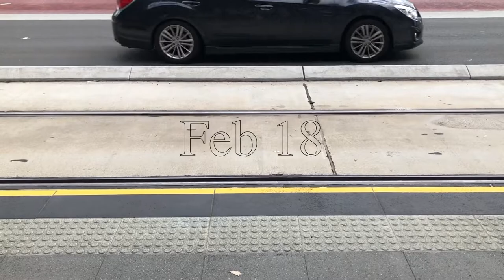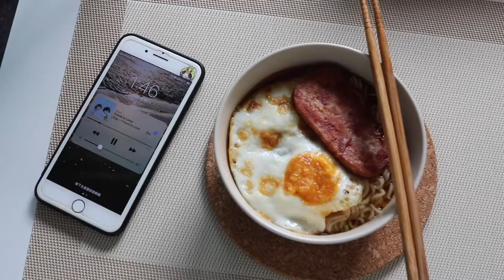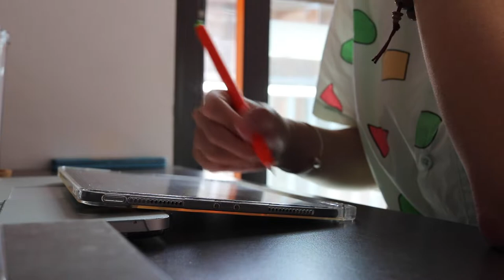🧡vlog | 二月的日常生活廢片, 在澳洲的學生生活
2022 feb vlog - 記錄日常的廢片

BGM credit to:
0:00 Moonshine - Prigida
4:20 ตกหลุมรักรอบที่ล้าน (love u 1m) - Kinkaworn
6:05 친구에서 연인(inst.) - Standing Egg(스탠딩 에그)
8:48 Name - Walz